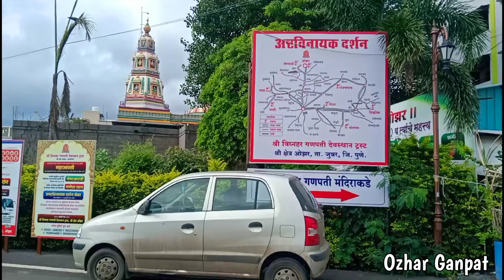लेण्याद्री अष्टविनायक गणपती | Ozhar | विघ्नहर मंदिर श्री क्षेत्र ओझर | Lenyadri Ganpati Ashtvinayak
Lenyadri -
Lenyadri, sometimes called Ganesa Lena, Ganesh Pahar Caves, are a series of about 30 rock-cut Buddhist "caves", located about 4.8 kilometres  north of Junnar in Pune district in the Indian state of Maharashtra. They are cut into a natural cliff or steep slope. Other caves surrounding the city of Junnar are: Manmodi Caves, Shivneri Caves and Tulja Caves. The Lenyadri caves date between the 1st and 3rd century AD and belong to the Hinayana Buddhism tradition. Some have later been adapted to Hindu use.

Twenty-six of the caves are individually numbered. The caves face to the south and are numbered serially from east to west. Caves 6 and 14 are chaitya-grihas (chapels), while the rest are viharas (dwellings for monks). The latter are in the form of dwellings and cells. There are also several rock-cut water cisterns; two of them have inscriptions. The layout of the caves, in general, are similar in pattern and shape. They generally have one or two sides with two long benches for occupants' use.

Vigneshwara Temple, Ozar -
The Vigneshwara Temple or Vighnahar Ganapati Temple of Ozar is a Hindu temple dedicated to Ganesha, the elephant-headed god of wisdom. The temple is one of the Ashtavinayaka, the eight revered shrines of Ganesha in Maharashtra, India. The Ganesha form worshipped here is called Vigneshwara (spelt also as Vigneshvar(a), Vigneshwar : "Lord of obstacles") or Vignahar (spelt also as Vignahara, "Remover of obstacles") and is associated with the legend of Ganesha defeating Vignasura, the demon of obstacles.

पुणे जिल्ह्यातील जुन्नर तालुक्यामध्ये तुम्हाला ओझर आणि लेण्याद्री या ठिकाणी असलेले अष्टविनायकांपैकी २ गणपती बाप्पा चे दर्शन घेता येते. ओझर चे गणपती विघ्नेश्वर व लेण्याद्रीचा गिरिजात्मक असे या गणपतींचे नावे आहेत. या ठिकाणी दरवर्षी प्रमाणे अनंत चतुर्दशी पासून पुढे गणपती विसर्जन पर्यंत यात्रा असते.
लेण्याद्री हे मंदिर लेण्यांमध्ये कोरलेले असल्यामुळे या ठिकाणाला लेण्याद्री असे बोलतात.
लेण्याद्री गणपती साठी तुम्हाला २५/- प्रति व्यक्ती प्रमाणे तिकीट काढावे लागते. लेण्याद्री गणपती जवळ बौद्ध लेण्या तुम्हाला पाहायला भेटतात. त्याचप्रमाणे जे गणपती मंदिर आहे ते पण एका लेणीमध्ये कोरलेले आहे त्या ठिकाणी केलेले कोरीव काम हि तुम्हाला पाहायला भेटते. हे ठिकाण डोंगराच्या मध्ये असल्यामुळे तुम्हाला पायऱ्या चढून वर जावे लागते. साधारण ३५० पायऱ्या चढून गेल्यावर तुम्ही मंदिरामध्ये पोहचू शकता.

लेण्याद्री गणपती आणि ओझर गणपती मंदिरामध्ये साधारण १५-१६ किलोमीटर चे अंतर आहे. ओझर चे गणपती मंदिर हे कुकडी नदीच्या तीरावर वसलेले आहे त्याठिकाणी मंदिराच्या जवळच कुकडी नदीचा प्रवाह तुम्हाला पाहायला भेटतो. जर तुम्हाला बोटींगचा आनंद घ्यायचा असेल तर तो तुम्हाला त्या ठिकाणी घेता येऊ शकतो. तुम्ही जर अष्टविनायक यात्रा करत असाल तर तुम्ही एक दिवसाचा मुक्काम ओझर याच ठिकाणी घ्या, कारण या ठिकाणी भक्तांसाठी प्रशस्त असे भक्त भवन बांधलेले आहे. मला नाही वाटत कि कोणत्या अष्टविनायनकांपेकी अशी प्रशस्त व्यवस्था तुम्हाला पाहायला भेटेल. ३५/- प्रति व्यक्ती प्रमाणे तुम्ही या ठिकाणी राहू शकता आणि जर कुणाला वातानुकूलित वातावरणात  राहायचे असेल तर त्या पण तुम्हाला भेटू शकतात पण त्यासाठी तुम्हाला ८००/- खोली प्रमाणे पैसे मोजावे लागतात.

Ozhar
LENYADRI GANPATI, SHREE LENYADRI GANPATI DEVSTHAN TRUST

Keywords -
Lenyadri Ganpati
Lenyadri
Lenyadri Ganpati History
Lenyadri Ganapati Mandir
Lenyadri leni
Lenyadri bhakta nivas
Lenyadri pune
Lenyadri ganpati darshan
Lenyadri ganpati junnar
मुंबई ते लेण्याद्री प्रवास
मुंबई ते लेण्याद्री गणपती
लेण्याद्री गणपती मंदिर
लेण्याद्री गणपती दर्शन
गणपती दर्शन लेण्याद्री
लेण्याद्री गणपती दर्शन संपूर्ण माहिती
lenyadri ganpati
lenyadri
lenyadri ganpati history
lenyadri ganpati history in hindi
lenyadri ganapati mandir
lenyadri ganapati song
lenyadri caves
lenyadri ganpati status
lenyadri ganpati steps
lenyadri leni
lenyadri bhakta nivas
lenyadri ganpati bhakt nivas
lenyadri pune
lenyadri ganpati darshan
lenyadri ganpati junnar

ganapati temple,
vighnahar गणपती,
vighnahar ganapati temple,
vighnahar ganapati temple ozar,
vighnahar ganapati Ashtavinayak ozar
ozar ganapati darshana
ozar ganapati located,
ozar ganapati temple,
vighnahar ganapati ओझर,
vighneshwar temple,
vighneshwar temple ओझर,
vighneshwar temple ozar ganapati,
vighnahar ozar ganapati temple anudip travel vlog,
ozar ganapati information in marathi,
ozar ganapati anudip travel vlog,
Ozar ganpati temple, ozar ganpati, ozar ganpati mandir, ozar ganapati